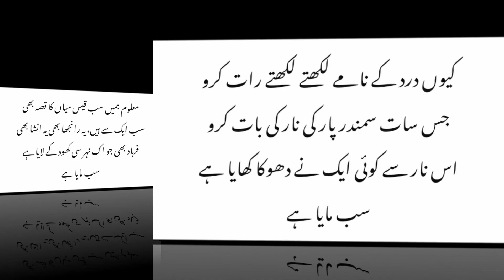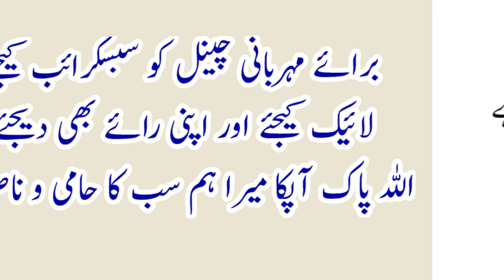Sab Maya Hai Ghazal || سب مایا ہے سب ڈھلتی پھرتی چھایا ہے || Ibn e Insha Poetry collection..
sab maya hai Sab Dhalti Phirti Chaya Hai, Best Urdu poetry By Ibn e Insha, Love Urdu Poetry, Romantic, Sab Maya Hai, Ibn e Insha Poetry status, Sab Dhalti Phirti Chaya Hai,

سب مایا ہے سب ڈھلتی پھرتی چھایا ہے
اس عشق میں ہم نے جو کھویا جو پایا ہے
جو تم نے کہا ہے فیضؔ نے جو فرمایا ہے
سب مایا ہے
ہاں گاہے گاہے دید کی دولت ہاتھ آئی
یا ایک وہ لذت نام ہے جس کا رسوائی
بس اس کے سوا تو جو بھی ثواب کمایا ہے
سب مایا ہے
اک نام تو باقی رہتا ہے گر جان نہیں
جب دیکھ لیا اس سودے میں نقصان نہیں
تب شمع پہ دینے جان پتنگا آیا ہے
سب مایا ہے
معلوم ہمیں سب قیس میاں کا قصہ بھی
سب ایک سے ہیں، یہ رانجھا بھی یہ انشاؔ بھی
فرہاد بھی جو اک نہر سی کھود کے لایا ہے
سب مایا ہے
کیوں درد کے نامے لکھتے لکھتے رات کرو
جس سات سمندر پار کی نار کی بات کرو
اس نار سے کوئی ایک نے دھوکا کھایا ہے
سبب مایا ہے
جس گوری پر ہم ایک غزل ہر شام لکھیں
تم جانتے ہو ہم کیوں کر اس کا نام لکھیں
دل اس کی بھی چوکھٹ چوم کے واپس آیا ہے
سب مایا ہے
وہ لڑکی بھی جو چاند نگر کی رانی تھی
وہ جس کی الھڑ آنکھوں میں حیرانی تھی
آج اس نے بھی پیغام یہی بھجوایا ہے
سب مایا ہے
جو لوگ ابھی تک نام وفا کا لیتے ہیں
وہ جان کے دھوکے کھاتے دھوکے دیتے ہیں
ہاں ٹھوک بجا کر ہم نے حکم لگایا ہے
سب مایا ہے
جب دیکھ لیا ہر شخص یہاں ہرجائی ہے
اس شہر سے دور اک کٹیا ہم نے بنائی ہے
اور اس کٹیا کے ماتھے پر لکھوایا ہے
سب مایا ہے
اردو شاعر ابنِ انشاء

UrduSajidKhanKaySath, we bring videos in Urdu. Through this channel, you will get more and more informative videos about Urdu, in Urdu Zaban, Like, Urdu Poetry Urdu Shayari, Urdu Ghazal, Nazam, Nazm Ki Tashreeh, Urdu Afsana, Mazmoon and short stories in Urdu, Urdu Afsanvi Adab, Urdu Grammar, Urdu Alfaz Ka Talaffuz etc, Please subscribe to this channel and do like, Please comment and share videos.